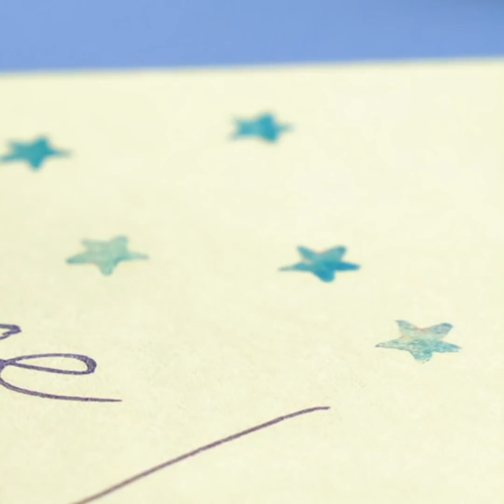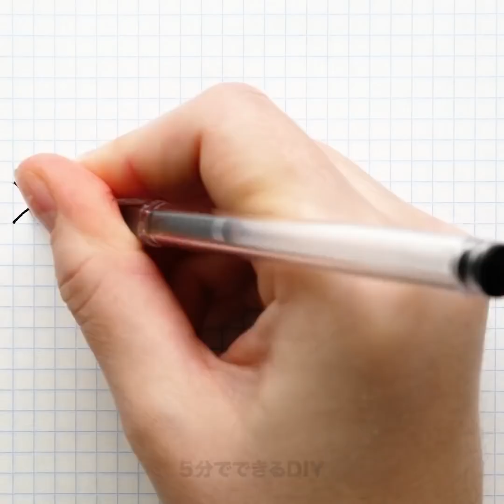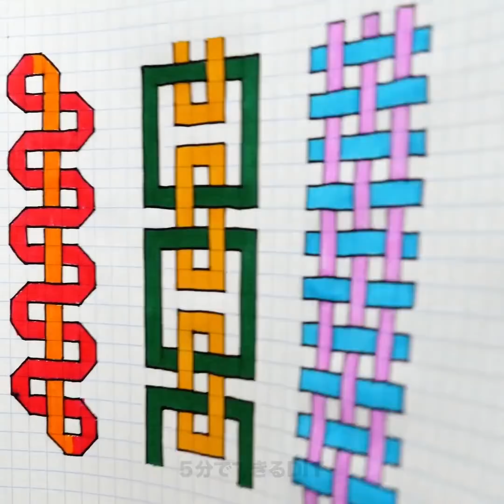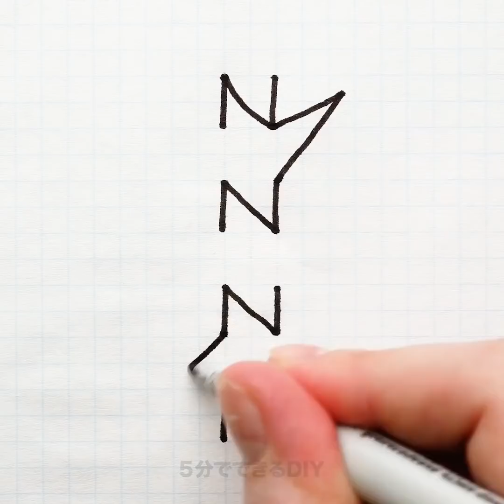学校やお家で時間が余ったら！２３のDIYクラフト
簡単クラフトに挑戦！

最近は、何だか時間が余っちゃうなぁなんて事が多いですよね。何も面白い事も無いし...なんて思っているあなたに送る動画です！お家や、学校でできる素敵なDIYクラフト動画をお届け！きっと楽しんでもらえるはず！まずは、カラフルな携帯ケースの作り方からいきますよ！

とっても可愛いマーカーでできるアートのやり方も紹介しますよ。動画を見た後、こんな事ができるなんて！とびっくりする事間違いなし！消しゴムがない！なんて時にご紹介したいのがこちら！鉛筆に巨大消しゴムをつけちゃいましょう！その他にも、紙を使ったイリュージョンもお見逃しなく！

面白そうでしょ？さぁ、一緒にDIYの世界に行きましょう！

1:14 – DIYカラフル携帯ケース
3:23 – クールなアートの方法
5:52 – 鉛筆と消しゴムの裏技
8:35 – 3D アートイリュージョン
10:40 – すっごいお絵描きの方法